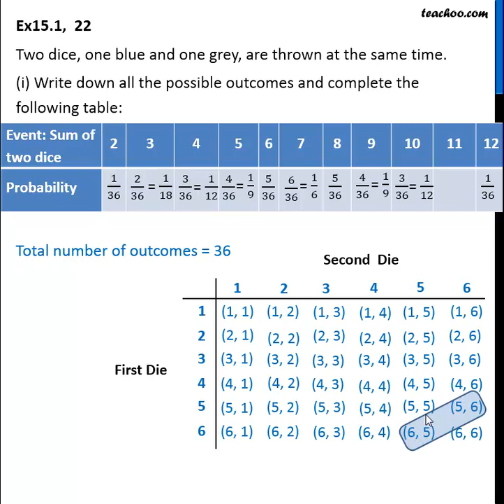Ex 14.1, 22 (i) - Two dice, one blue and one grey (i) Write down all the possible - Teachoo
Get solutions to all questions of Probability Class 10 You can also find all Maths solutions for Class 6 to 12 And solutions and videos for all subjects of class 6 to 12 — � Download Teachoo App: Android IOS — Our SOCIAL MEDIA PROFILES ➡️ Instagram ➡️ LinkedIn ➡️ Twitter ➡️ Facebook — Teachoo is your go-to resource to learn anything. For school students, we provide the most organised content for all subjects for Classes 6 to 12. And for non-school students, we teach Excel, Tax Filing, Accounting, Finance and English speaking. Tags